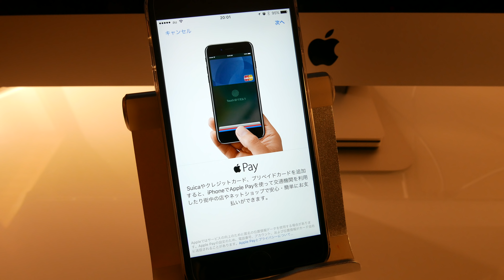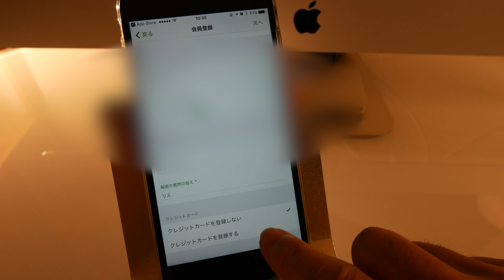【apple Pay】手持ちのVISAカードでiphone7に全て登録してみました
・手持ちのVISA-Cardでsuica・iD・QuicPayの登録をしてみました・
・実際の使用ライブ動画もあります・JRや私鉄にも乗ってみました・
・三井住友カード系【iD】をApplePayに登録するとお得な情報が有ります・

～ 今日の一言 ～

・DJI Mavic Proの納品まだ来ませぇーん・

・Mavic Proのかっちょいい専用ケースが出ましたね・
ドローン収納ケース　 ハンドヘルド．ケース　立派な格好　耐久
for DJI Mavic Pro (マビックプロ)